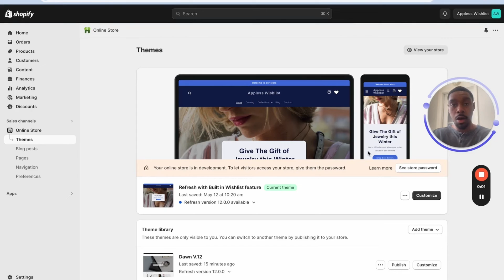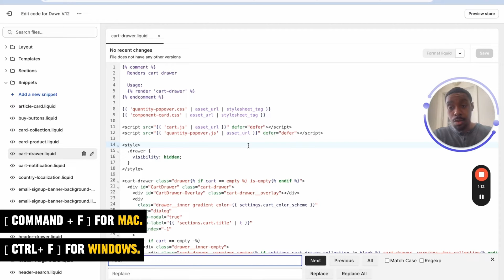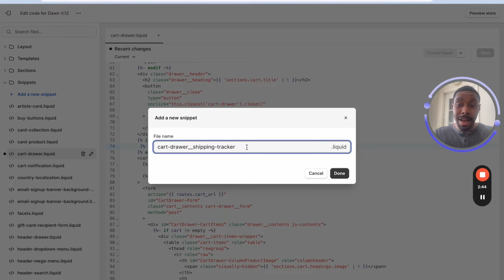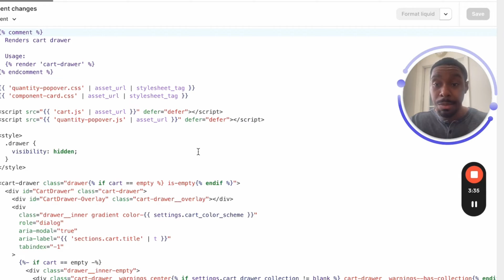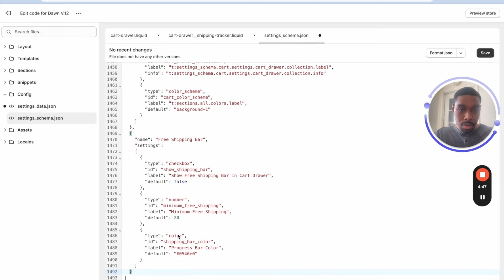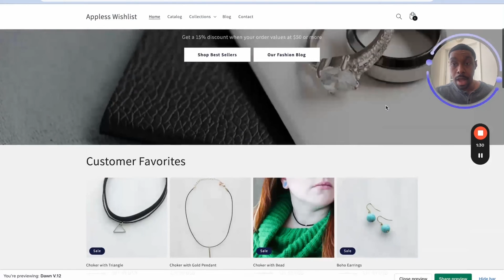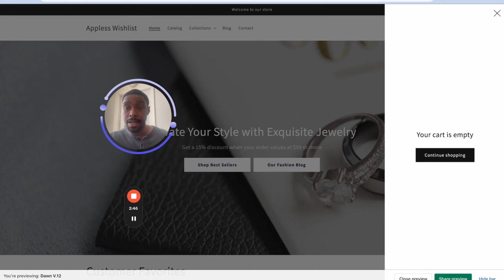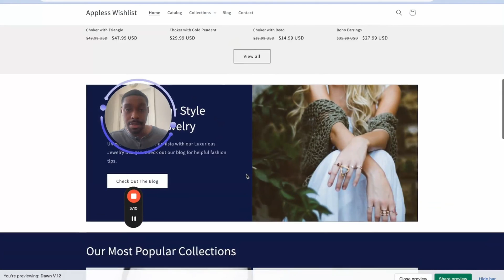How to Add a Shopify Free Shipping Bar to Shopify Dawn Theme (No App Needed)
Learn how to add a Shopify Free Shipping Bar using the Dawn Theme – all without the need for an app! I will guide you through the simple steps to encourage customers to enhance their shopping experience by adding more to their carts. It's time to level up your store's design and boost sales!

Timestamps:
0:00 Intro
0:31 How to Install the Free Shipping Bare Code into Dawn Theme
4:25 Setting up Theme Settings for the Free Shipping Bar
7:15 When it makes sense to use an app

💰Ready to get Started with Shopify?

📋 Get Your Copy of Shopify Business Idea Checklist to Pick Figure out What You Should Be Selling on Your Shopify Store.

📈 Learn How to Set Up Google Analytics on Your Shopify Store and Grow Your Business Using Data